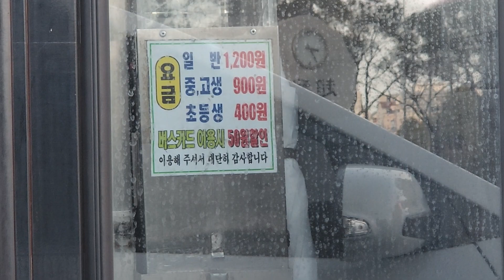제주도 시내버스 버스 요금표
■상담 하신
제주도 아웃도어본부닷컴 입니다
비대면 무인매장 체험 하세요
05~22시까지 입니다
등산/캠핑/여행/행사/축제/장비/박람회/전시회/행사 준비/물품/배송/수거/설치/해체/수리/대여/판매

제주특별자치도 서귀포시 대정읍 무릉리 778-5번지

제주특별자치도 서귀포시 중산간서로 2934